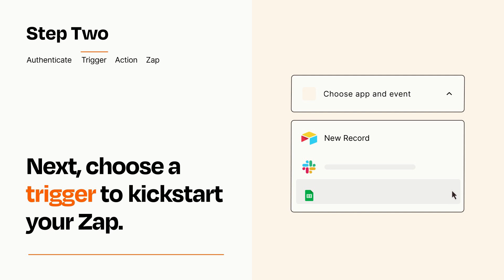How to connect Airtable to monday.com - Easy Integration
So you want to connect Airtable to monday.com? You can do it with Zapier!